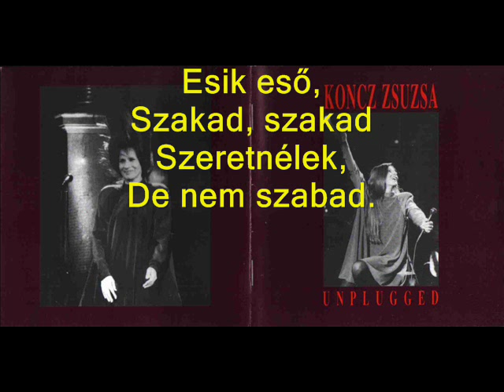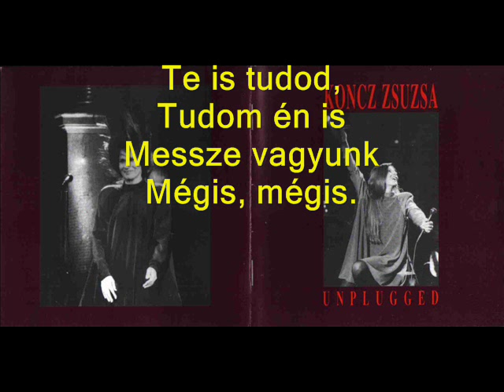Te is tudod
Soxeretettel...